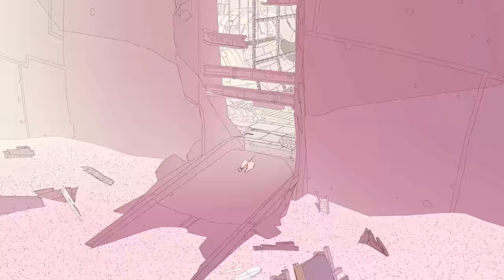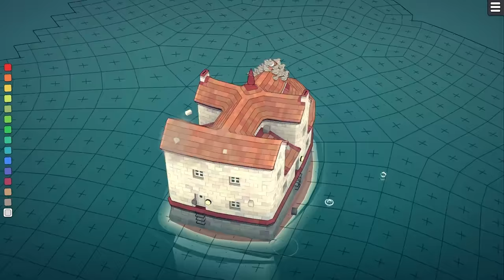10 Most Relaxing Chillout Games on Xbox Game Pass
Videogames are our favourite way of getting our adrenaline pumping, but games can also provide incredibly meditative moments and chilled worlds to relax in. Here are some of the very best, chilled games that Xbox Game Pass has to offer.

00:00 - 00:19 - Intro
00:19 - 01:08 - The most wholesome game in existence?
01:08 - 02:09 - A dreamy desert delight
02:09 - 03:09 - You've got mail
03:09 - 03:57 - Flight of fancy
03:57 - 04:46 - This part contains gaming's best sound
04:46 - 05:31 - Regrow humanity
05:31 - 06:26 - An Indie Game of the Year award winner
06:26 - 07:18 - Mow your problems away
07:18 - 08:14 - Hooked on a feeling
08:14 - 09:36 - Candy creatures